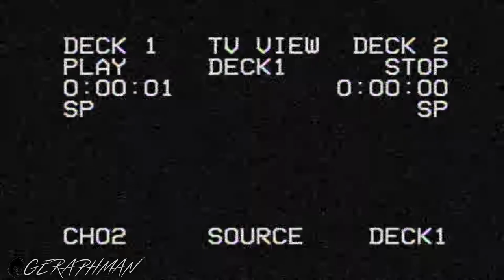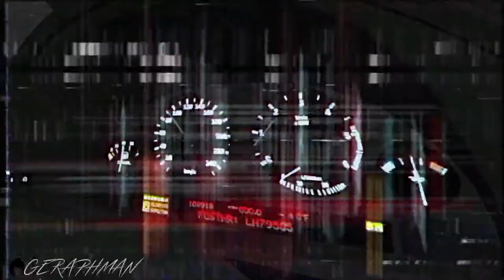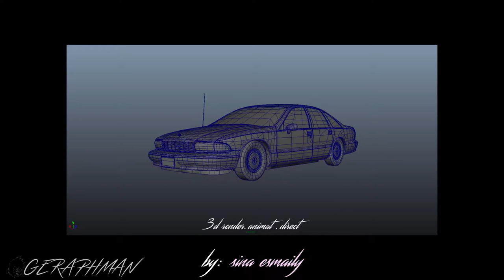LAND OF ARYAN 1970(Diary of the Dead )s01 e01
Director:sina esmaily
music use:
(Kung Fury - Phoenix Rising (Lost Years))

(Tokyo Rose - Need For Speed)

(Kung Fury-lost_years_-_nuclear)